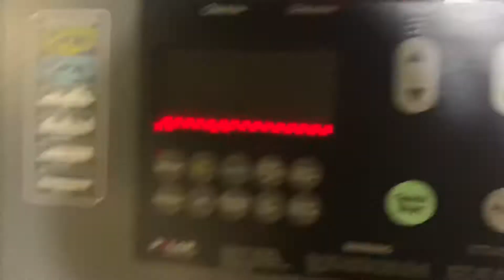My Weight Loss Journey (Week 2)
This is my Weight Loss Journey two weeks into Sober October where people are either pushing themselves or giving up. I’m not ganna be one to quit, I lost my points but I’m ganna be sure to turn that shit around and actually make something of myself. I’ve never really stuck with going to the gym and being consistent has always been my issue. Just getting up, getting there, and getting started is the hardest part. Once we get going though, there is no stoping us. My girlfriend and I have been working hard on it and since it’s a challenge with all my friends it makes it funner. We have goals and something we are shooting for which is awesome.